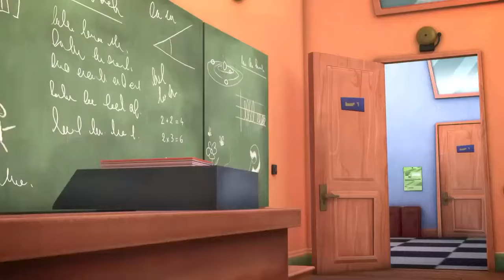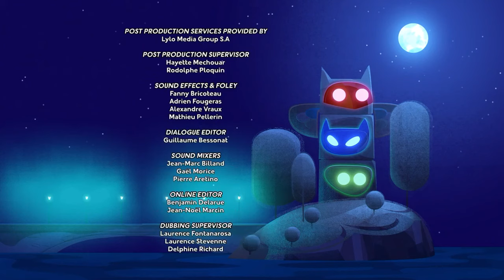PJ Masks S1E9B Catboy and the Teeny Weeny Ninjalino